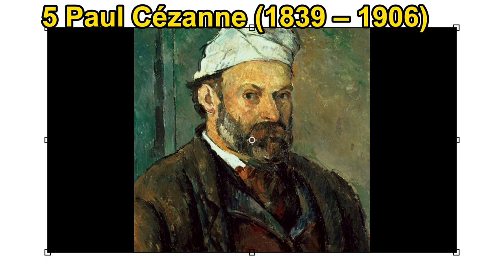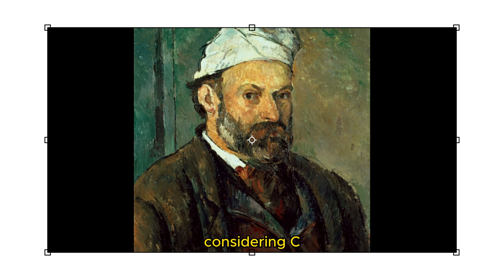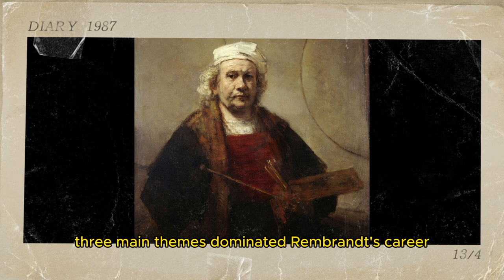10 MOST FAMOUS PAINTERS IN THE WORLD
10 MOST FAMOUS PAINTERS IN THE WORLD
Top 1
Leonardo da Vinci (1452 – 1519)
Top 2
Pablo Ruiz Picasso (1881 – 1973)
Top 3
Vincent van Gogh (1853 – 1890)
Top 4
Edouard Manet (1832 – 1883)
Top 5
Paul Cézanne (1839 – 1906)
Top 6
Rembrandt (1606 – 1669)
Top 7
Andy Warhol (1928 – 1987)
Top 8
Henri Matisse (1869 – 1954)
Top 9
Jackson Pollock (1912 – 1956)
Top 10
Edgar Degas (1834 – 1917)